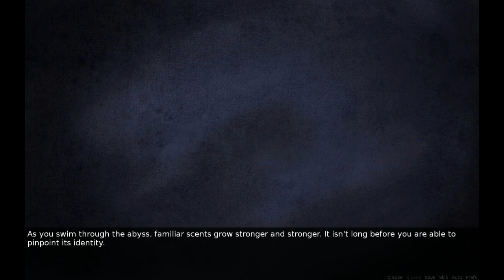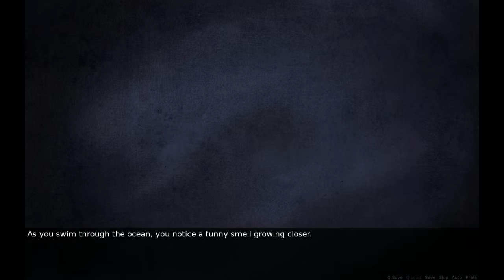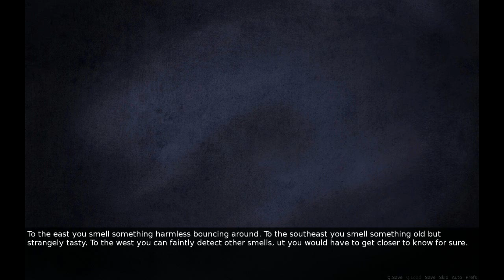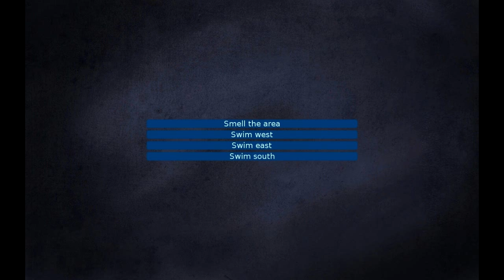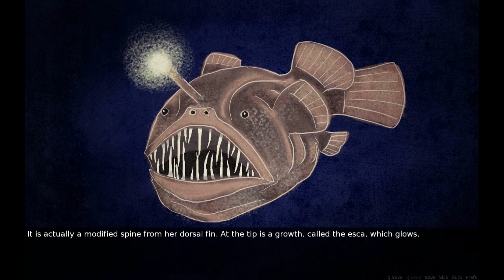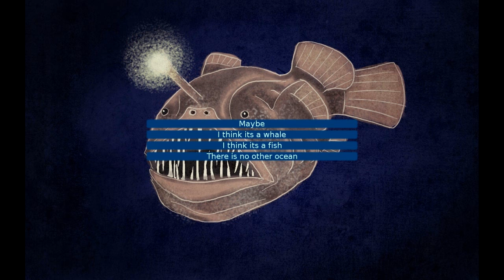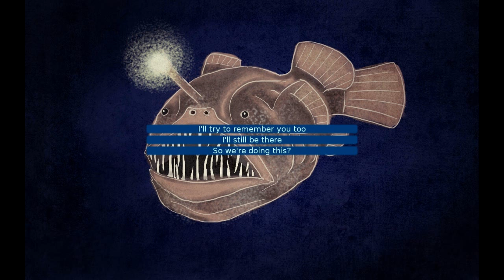Let's Play Benthic Love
After SOMA it seemed only right to play another aquatic game...